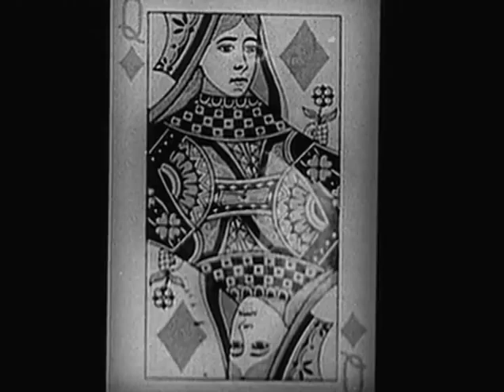Tallulah Bankhead--It Had to Be That Way, 1932 Song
Tallulah Bankhead makes a rare singing appearance with "It Had to Be That Way" in this 1932 film short.